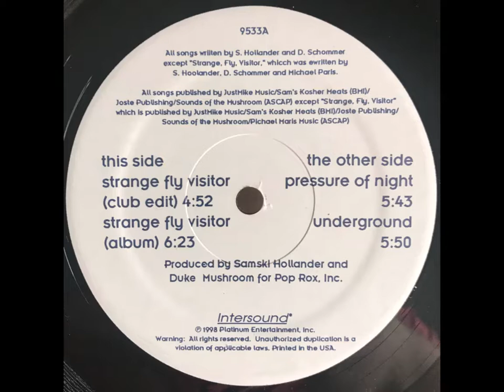Mellowtron - Underground [9533]